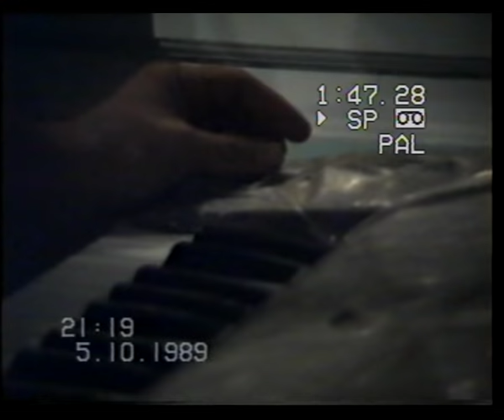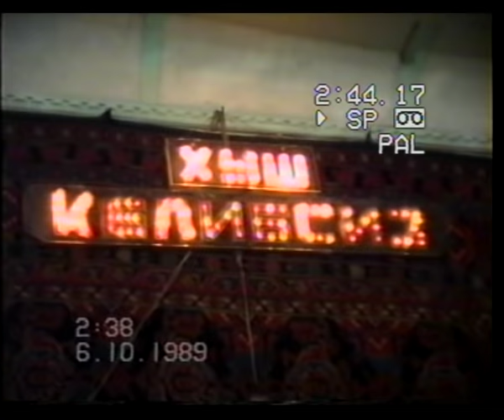Узбекская Ностальгия 1989 (Nuriddin, Muhriddin, G'ulomjon, Yulduz, Obid, Sobid, Mirzabek )